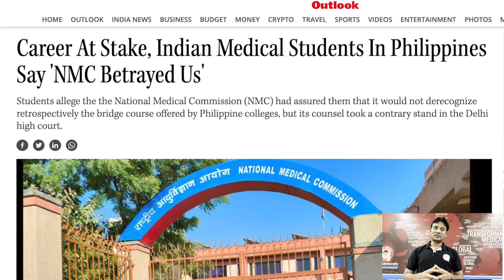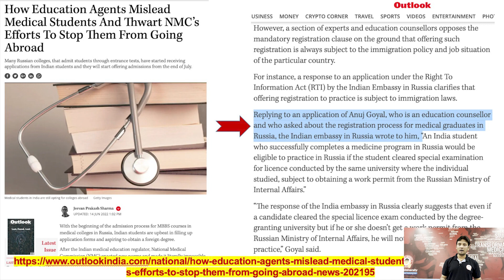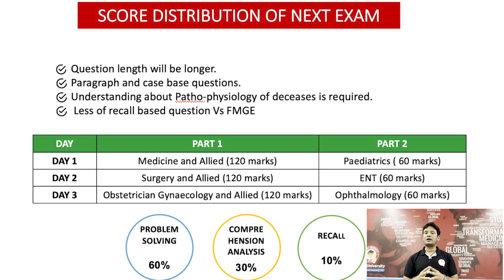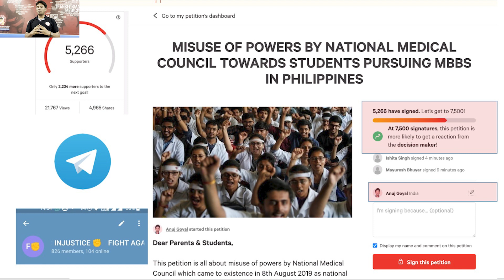Do Not Miss These Points If You Are Planning For MBBS Abroad 2023 | Stay Alert 🔴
In this video Team Get My University has explained the most important points MBBS Abroad 2023 aspirants must consider in order to take a well-informed decision.

Team Get My University will urge you not to take any decision about your MBBS Abroad in panic. The situation is not as positive as it is presented to you rather it is much more complicated from FYI 2023 post NMC FMGL Regulations 2021.

Please have clarity in the country and college selection parameters as you cannot change your college or country at any stage in your MBBS Abroad journey.

Regards
Team Get My University
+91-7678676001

Regards
Anuj Goyal
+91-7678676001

Queries Covered:
mbbs abroad 2023 news
nmc new rules for mbbs abroad 2023
NMC Next Draft For Neet UG
mbbs abroad 2023 good or bad?
mbbs abroad new rules

FOLLOW || Get My University in